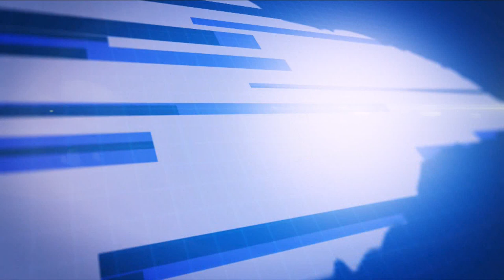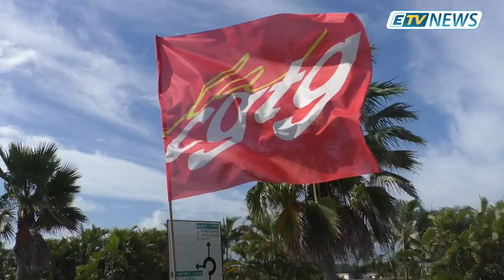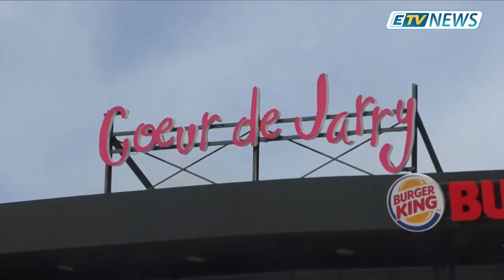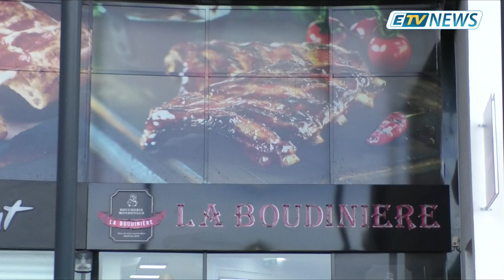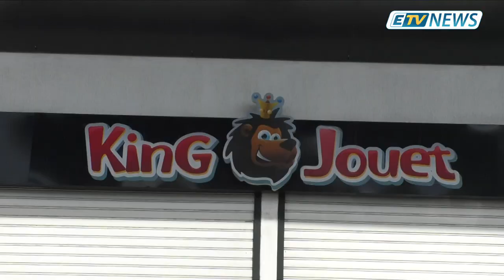JT ETV NEWS du 10 Janvier 2019